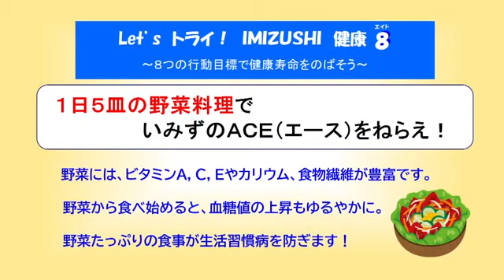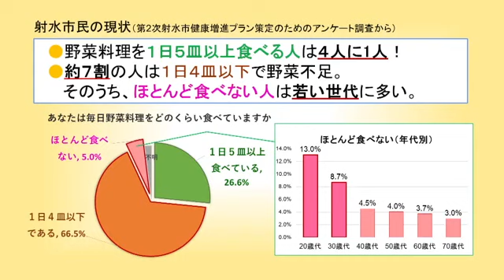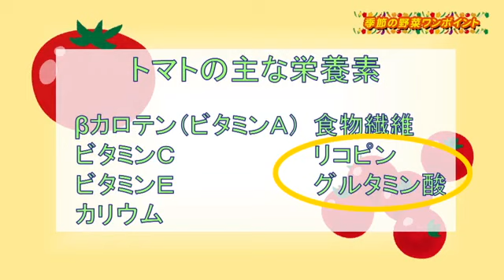テレビ広報いみず ６月「射水市保健だより（ぱくぱくクッキング）」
トマトを使った料理についてご紹介します。